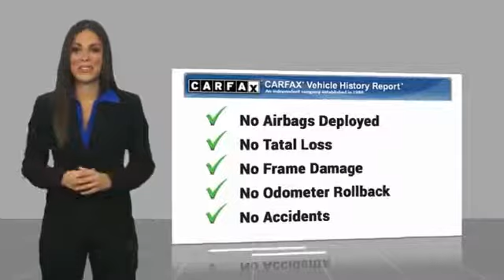2005 Ford Mustang COSTA MESA,NEWPORT BEACH,HUNTINGTON BEACH,IRVINE 0P256218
2005 Ford Mustang 2DR CPE GT PREMIUM

THEODORE ROBINS FORD PROUDLY SERVING COSTA MESA, HUNTINGTON BEACH, IRVINE, NEWPORT BEACH, ORANGE COUNTY, AND SURROUNDING SOUTHERN CALIFORNIA LOCATIONS. THIS BLUE 2005 Ford MUSTANG IS EQUIPPED WITH A 4.6L SOHC V-8, MANUAL TRANSMISSION, AND RECEIVES AN ESTIMATED 17 City/25 Hwy MPG. 2005 Ford MUSTANG 2DR CPE GT PREMIUM Clean CARFAX. LOW MILES, 8 Speakers, Aberdeen Embossed Leather Sport Bucket Seats, Air Conditioning, Front fog lights, Power driver seat, Power steering, Power windows, Radio data system, Remote keyless entry. 2005 Ford Mustang GT Premium Windveil Blue Clearcoat Metallic RWD 5-Speed Manual with Overdrive 4.6L V8 24V At Theodore Robins Ford we continue to provide the residents of Orange County and surrounding areas with a variety of new and pre-owned vehicles. Financing available for all situations. Please call for more information. Hablamos espanol. Completely Satisfying Customers Since 1921. Stock #: 0P256218 | VIN: 1ZVHT82H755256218 | 2005 Ford Mustang 2dr Cpe GT Premium CRUISE CONTROL POWER WINDOWS Theodore Robins Ford